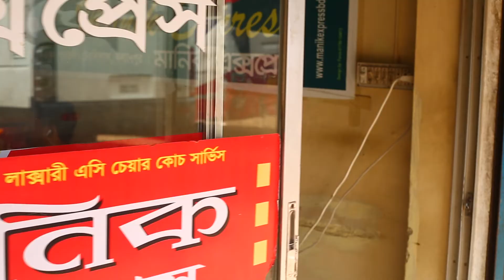Manik Express - advertisement মানিক এক্সপ্রেস - বিজ্ঞাপন ভিডিওচিত্র নির্মাণ - zaman rayhan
Manik Express - advertisement
মানিক এক্সপ্রেস - বিজ্ঞাপন
ভিডিওচিত্র নির্মাণ - zaman rayhan
- জামান রায়হান
A Noor Ad Production p r e s e n t s

Mobile - 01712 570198 , 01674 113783